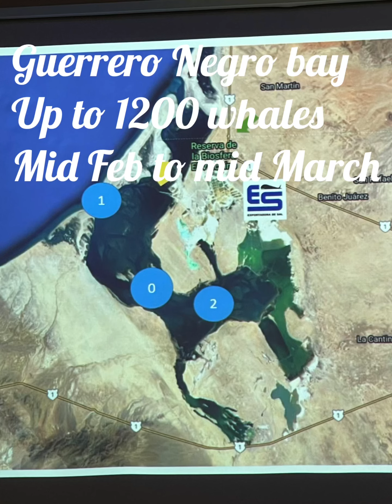Whale watching Mexico long video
Whale watching Guerrero Negro long video